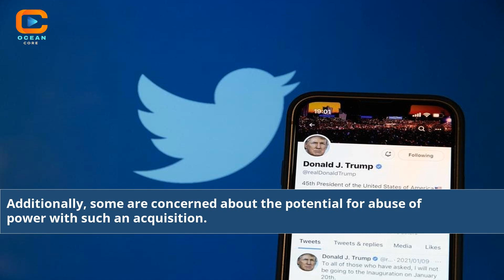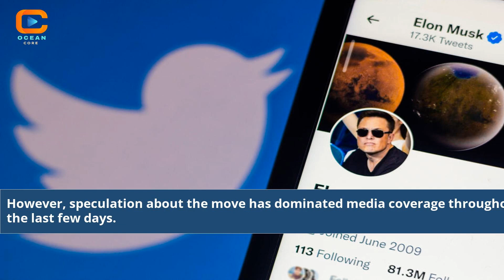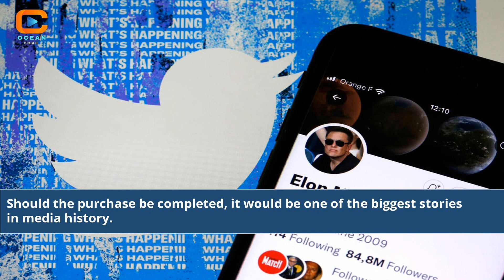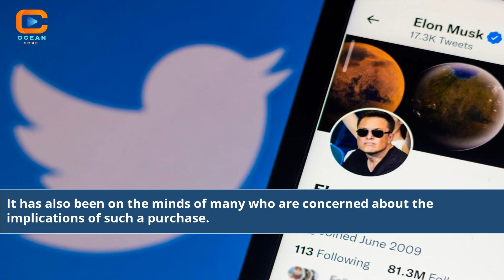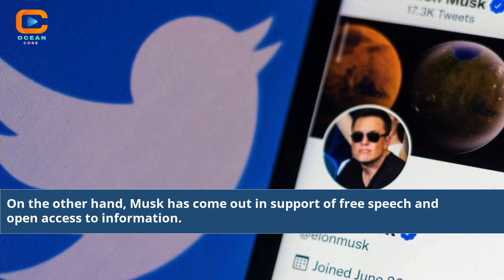Did Elon Musk Buy Abc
Unveiling the Truth: Did Elon Musk Acquire ABC? In this exclusive video, we dive deep into the rumors and speculation surrounding tech mogul Elon Musk's alleged purchase of the renowned ABC network. Join us as we separate fact from fiction, exploring the origins of this intriguing claim and analyzing its potential impact on the media landscape. Discover the truth behind the headlines, hear expert opinions, and gain insights into the ever-evolving world of business acquisitions. Don't miss this thought-provoking discussion as we unravel the mystery surrounding Elon Musk's involvement with ABC.

Elon Musk acquisition rumors
Did Elon Musk purchase ABC?
Tech mogul's media investment
ABC network acquisition speculation
Elon Musk's impact on media
Business acquisition analysis
Truth behind Elon Musk and ABC
Speculation debunked
Investigating media industry rumors
ABC network and Elon Musk
Media landscape insights
Business acquisition news update
Elon Musk's involvement with ABC
Tech entrepreneur's media ventures
Evaluating acquisition claims